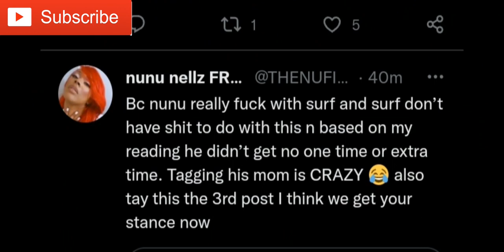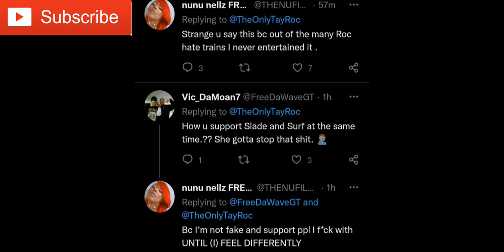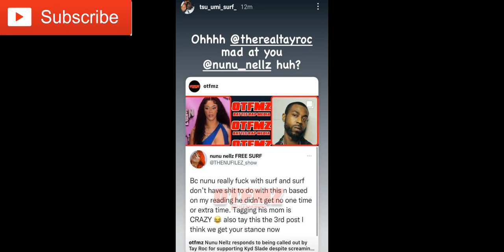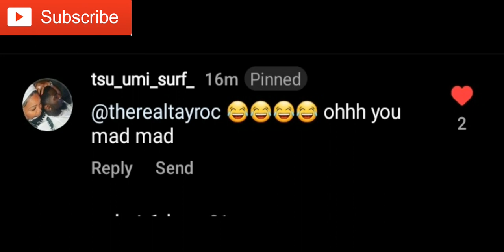Tay Roc & Nunu Nellz Fallout Over Her Supporting Kyd Slade⁉️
PEACE✌🏽BLESSINGS 🙏🏽 RESPECT 💯‼️